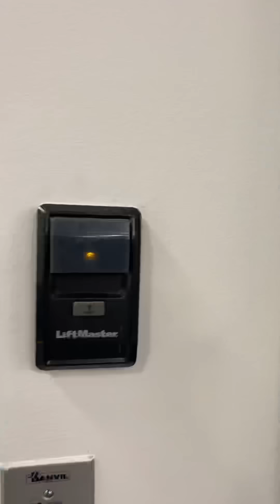Building 1000 HP R34 GTR Engine from Australia? *Behind the Scenes*